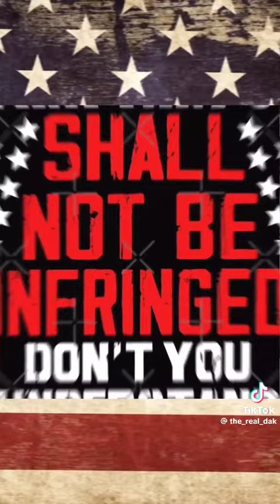January 20, 2024